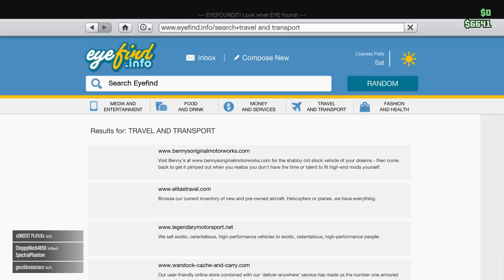I joined a notorious biker gang and THIS HAPPENED..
Today we play GTA5.